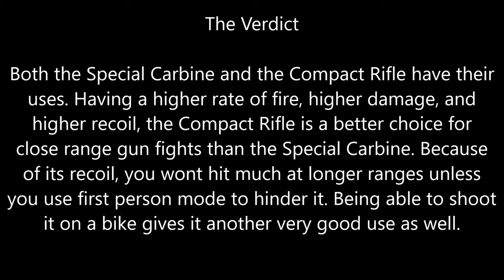GTA Online: Ghillie's Gun Guides #2: Compact Rifle vs Special Carbine. New Best Assault Rifle?